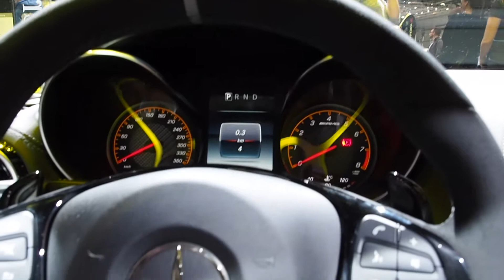2018 Mercedes-AMG GT Roadster vs. 2018 BMW i8 Roadster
Hello to MotorCarTube and a new car comparison. Today we present the 2018 Mercedes AMG GT Roadster vs. the 2018 BMW i8 Roadster, enjoy the comparison. Which one you like most? Thanks for view! You always want to see the latest?